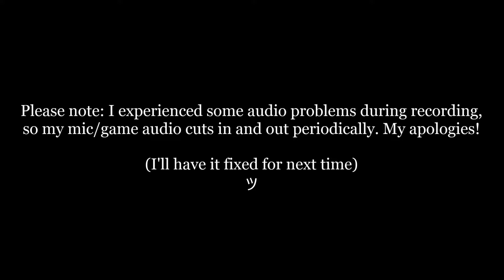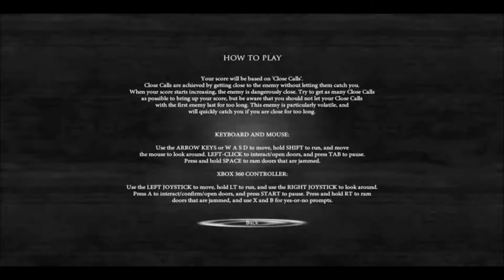Lynsey Plays: Black Rose - Jump Scare Throwdown (Free Spree)